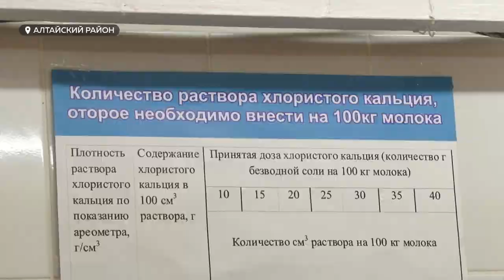Как варят настоящий алтайский сыр | Визит на конкурс сыроделов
В Алтайском районе Алтайского края  прошёл самый алтайский конкурс профессионального мастерства. За звание лучшего сыродела поборолись шесть мастеров с крупных молокоперерабатывающих заводов. Там побывали и мы. Но почему нас так и не угостили сыром, смотрите сами.